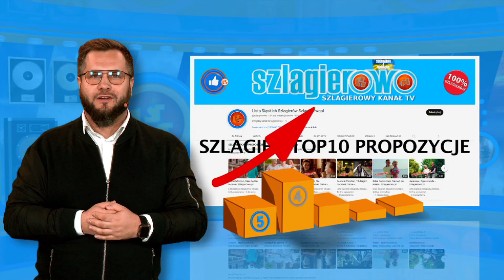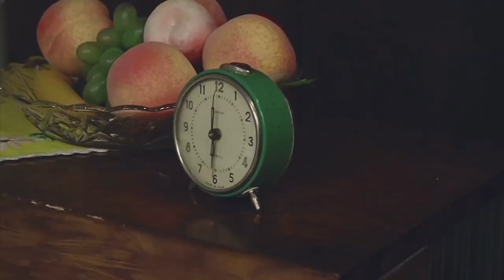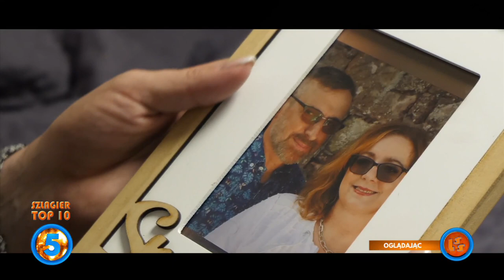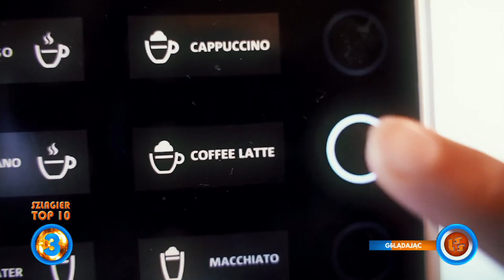Szlagier Top 10, 811+ finał LSS SZLAGIEROWO.PL - oficjalne notowanie